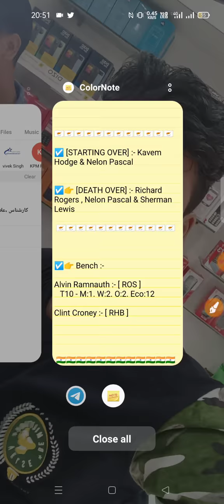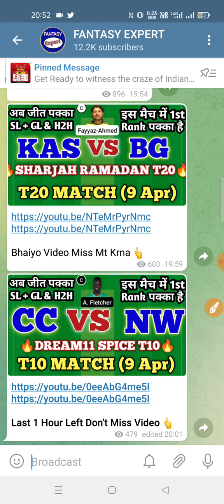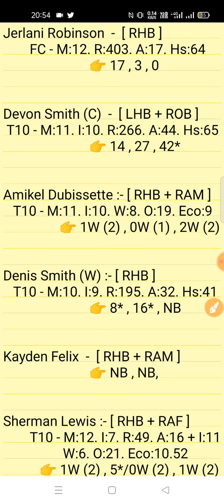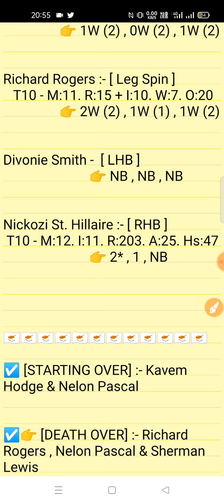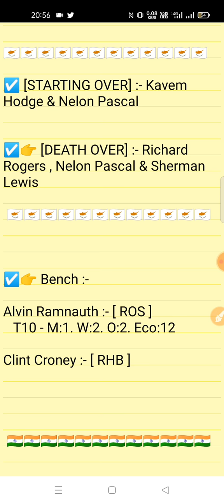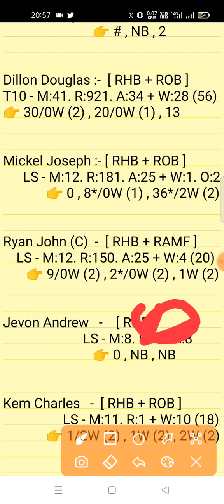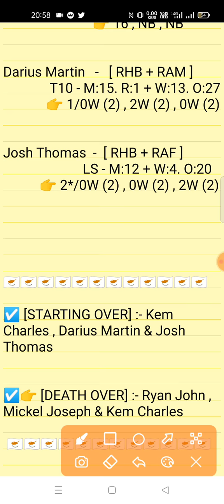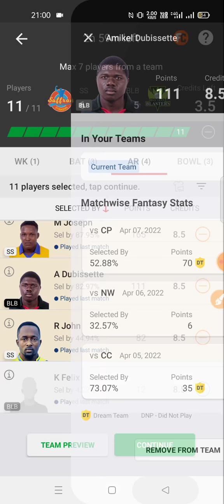SS vs BLB Match Prediction | SS vs BLB Dream11 Team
This Video Also Include 👇
ss vs blb
ss vs blb dream11
ss vs blb dream11 prediction
ss vs blb dream11 prediction today match
ss vs blb today match
ss vs blb dream11 today match
ss vs blb dream11 team
ss vs blb dream11 team prediction
ss vs blb today match prediction
ss vs blb team
ss vs blb player stats
ss vs blb last match performance
ss vs blb prediction
Safforn Strikers vs Bay Leaf Blasters T10 Match Dream11 Spice Isle T10 Series 2022
SS vs BLB T10 Match Prediction Video

1. This analysis is based on my Understanding,knowledge and instinct. While selecting your team, consider the points mentioned and make your own decision.

2. Dream 11 takes great care to comply with all central and state legislation in India to ensure that users are fully protected. Every contest on platform is carefuly designed to comply with applicable statutes and regulations in India. Dream1 constitutes a 'game of mere skir, which makes the Dreamll game exempt from the provisions of the Public Gambling Act, 1867 (PGA) Dreamil is a legitimate business activity protected under Article 19(Dg) of the Constitution of India

3."This Game Invols an element of
    Own Risk"